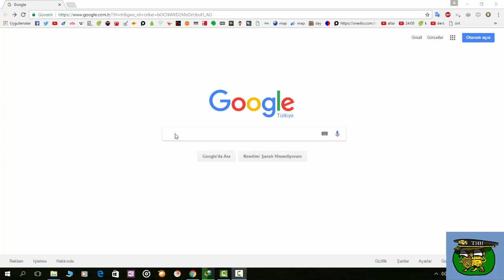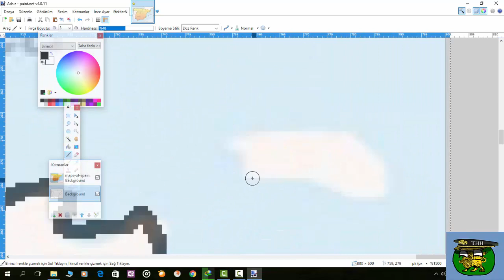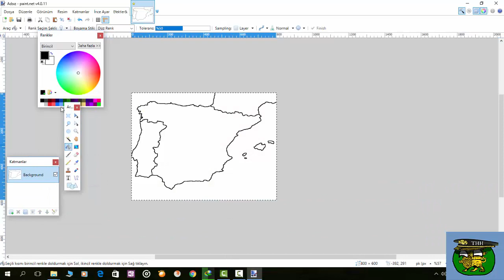Blank Map Nasıl Çizilir?